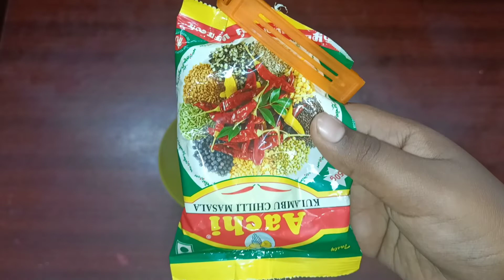Gadget Part 2 air lock safety clips in Tamil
☺Friends